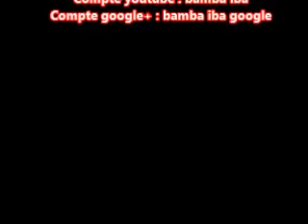NOUS SAVONS QUE ITALIE DANS LA SAINTETÉ 6